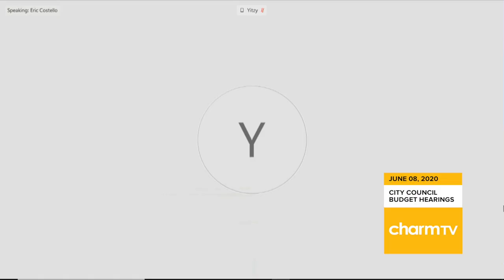City Council FY21 Budget Hearing: Mayor's Office of Cable & Communications; June 8, 2020